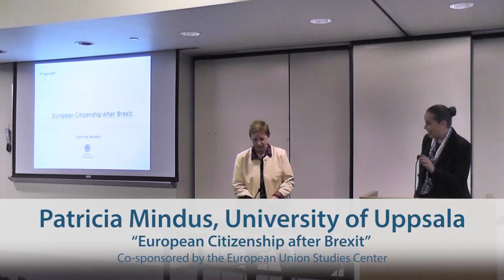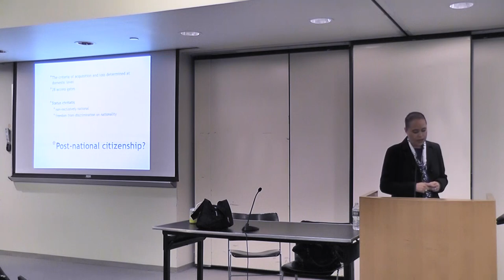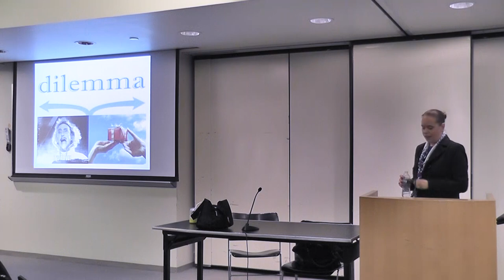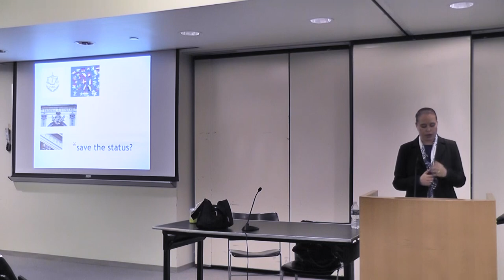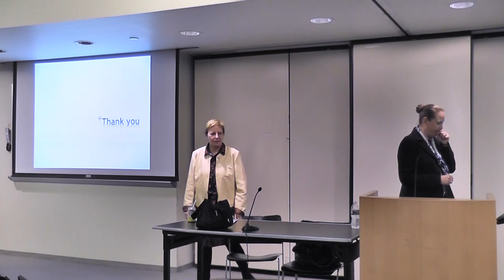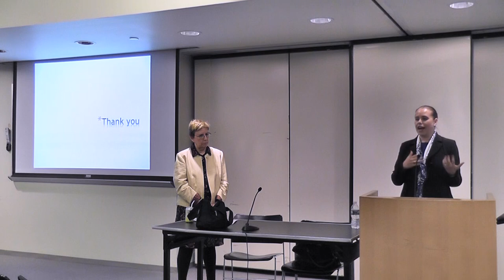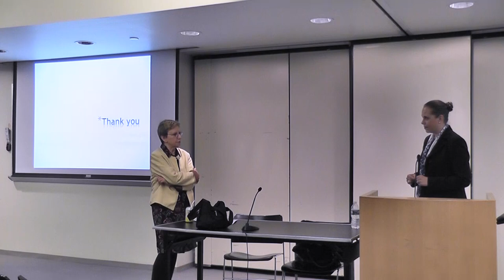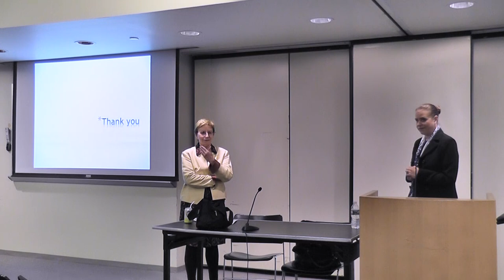Patricia Mindus, "European Citizenship after Brexit"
Patricia Mindus (University of Uppsala) presents her lecture at the Center for Global Ethics and Politics on April 25, 2017.